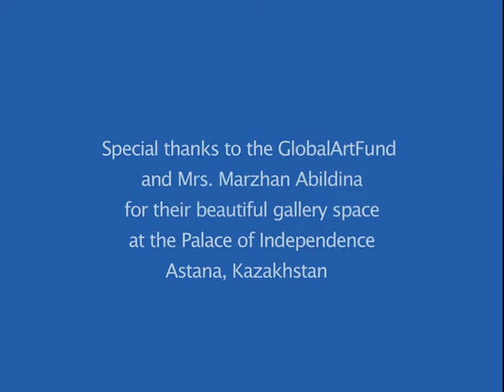Graduation Art Exhibition 2014 Miras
IB DP Visual Arts teacher: GAnna Yaroshenko
IB DP Graduates: Adel Zhaneken, Tine Kristin Bjornoy
Venue: Kazakhstan, Astana, Palace of Independence

Special thanks to the GlobalArtFund President
Mrs. Marzhan Abildina
for their beautiful gallery space
at the Palace of Independence
Astana, Kazakhstan